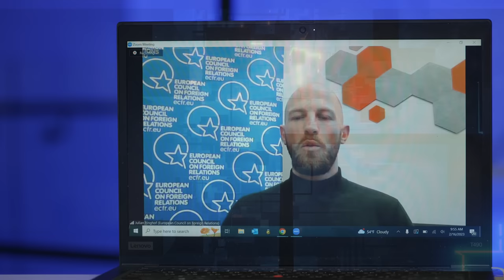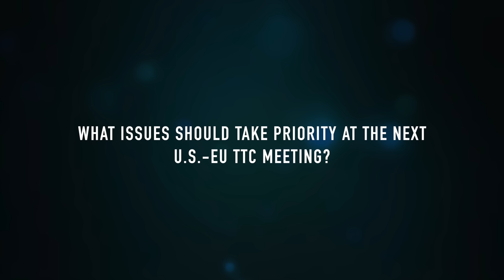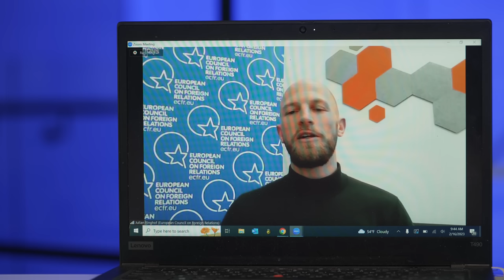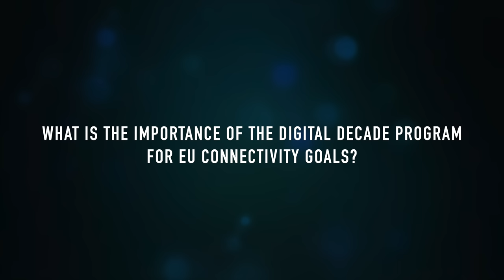Julian Ringhof on EU-U.S. Digital Policy | Transatlantic Barometer Expert Interview Series, Ep. 3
Julian Ringhof, Policy Fellow at the European Council on Foreign Relations, discusses U.S.-EU Trade and Technology Council priorities, transatlantic digital diplomacy efforts, the importance of digital infrastructure, and the EU’s Digital Decade program.

To learn more about internet access and digital connectivity in the U.S., UK, EU and its member states, visit the Transatlantic Barometer, an interactive multimedia site that provides quick facts, visual representations, and reliable information on pressing transatlantic challenges. and subscribe to stay up to date on issues shaping the transatlantic relationship.